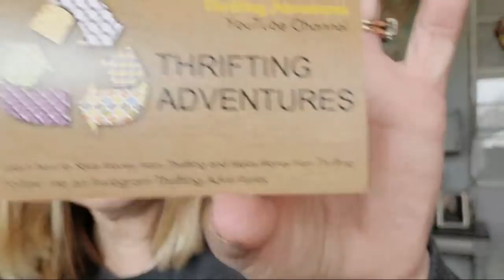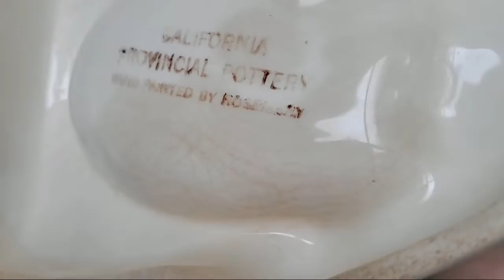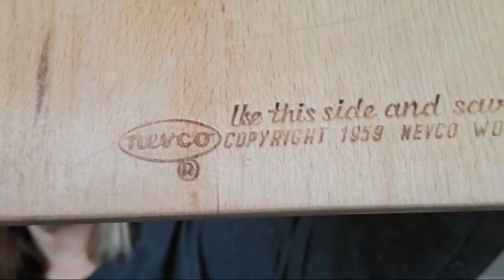I'm Closing My Brick and Mortar Antique Shop | Five Things Friday!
I may be closing my brick and mortar shop, but I'm not going anywhere! I'll still be taking you along with me on my adventures in thrifting and junkin for cool treasures to keep for decor and to resell!

Cards/Friend Mail
Misty Pate